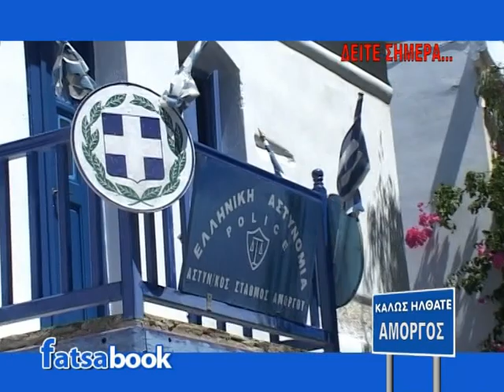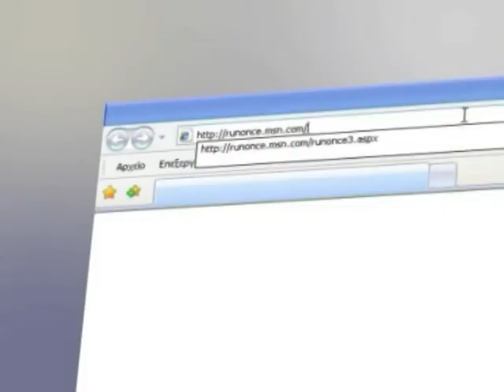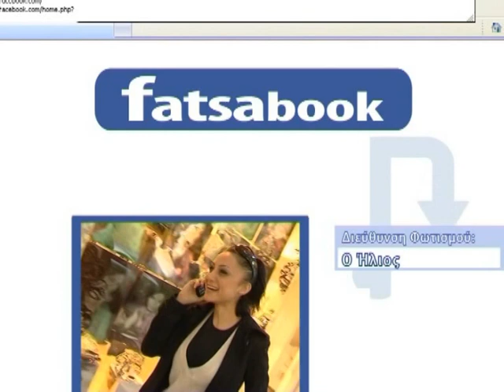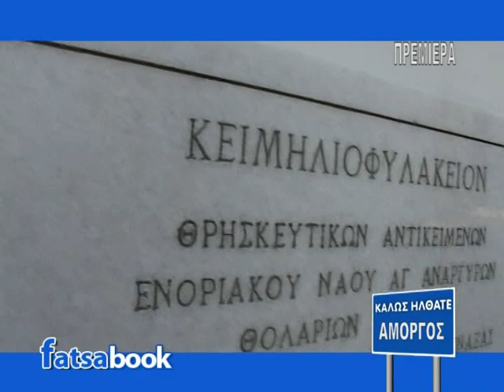FATSABOOK AMORGOS PART 1